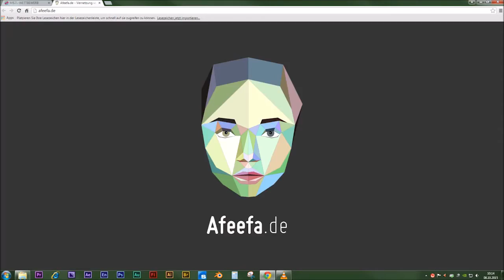Laudatio | Afeefa| Anerkennung Sonderpreis "Alles inklusive" | Deutscher Multimediapreis mb21| 2015